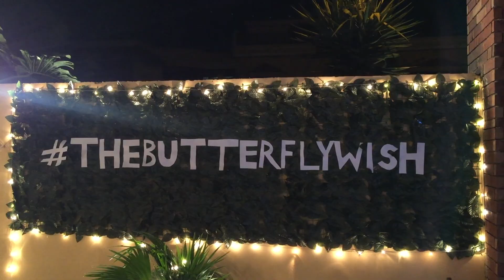Episode 6 - Dholki at Home VLOG - mashalhasan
Hey guys!

Thank you for all of your love, wishes and prayers we received. My home has always been a very sacred and intimate place for me and today i share it along with our happiness with all of you!